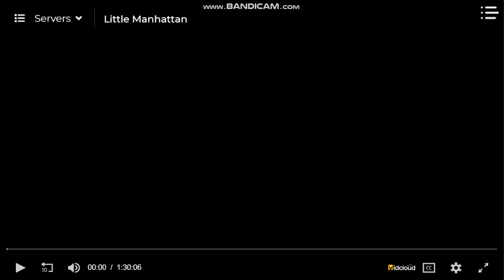20th Century Fox/Universal Pictures/Imagine Entertainment Logos (2005)